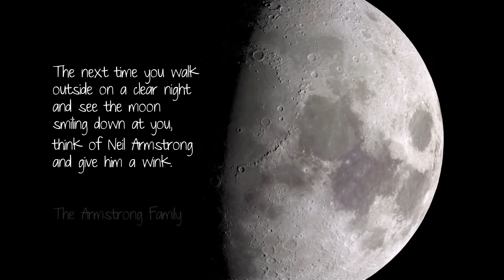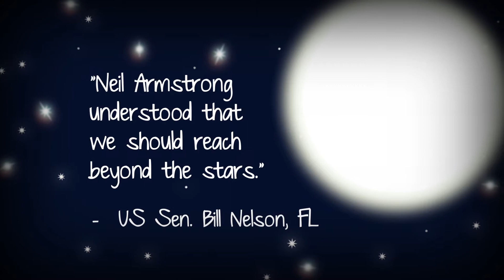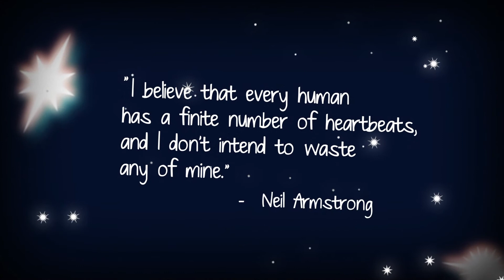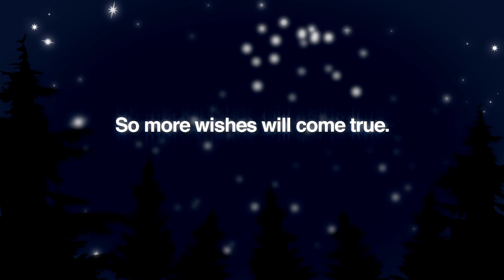Honoring Neil Armstrong: 2013 Celestial Ball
Cincinnati Children's Hospital Medical Center was pleased to honor the life and legacy of a great patriot, a great pioneer and a humble leader, Neil Armstrong, at the 2013 Celestial Ball. The Armstrong family has established the Neil Armstrong New Frontiers Initiative at Cincinnati Children's to support the pursuit of the next new scientific frontier.

The fund will advance medical research for pediatric diseases such as cancer, sickle cell disease and even lesser known conditions like epidermolysis bullosa and Hirshsprung disease, plus so many other conditions. The Neil Armstrong New Frontiers Initiative will bring hope and healing to children in Cincinnati, across the United States and all over the world, allowing them to reach for the stars, just like Commander Armstrong.